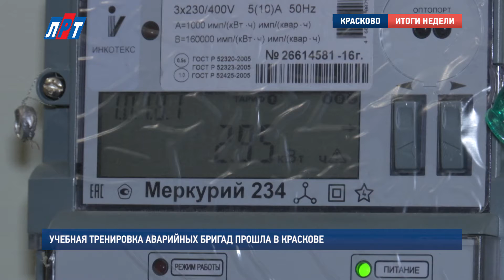Учебная тренировка аварийных бригад в Красково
В одной из красковских котельных на улице Школьная прошла учебная тренировка аварийных бригад. Проверяли насколько обновленное оборудование готово к отопительному сезону и к нестандартным ситуациям.

Александр Проворов, директор МУП «Комбинат ЖКХ и благоустройства»,  г. п. Красково:

«Это первая котельная, на которой мы как бы решились на замену. И поставили АВР. Потому что она питает большую часть поселка. На ней задействовано 20 ТП. Практически 60 % жилого фонда всего городского поселения».

Новые щитовые, полная модернизация котлов, замена 2 сетевых насосов и полная замена электрооборудования. Теперь новый генератор позволяет котельной работать без остановок. Если, вдруг произошёл сбой, и отключили электричество – за 10 секунд происходит автоматическое переключение в аварийный режим.

«Дизель генератор прорабатывает в зависимости от моточасов, которые он работает. Но моточасы очень высокие до переборки двигателя и самого генератора. В настоящее время этот генератор позволяет от месяца до двух работать в автономном режиме котельной».

Владимир Волков, глава городского поселения Красково тоже присутствовал при учебном запуске нового генератора. За ходом подготовки к отопительному сезону он следит лично.

Владимир Волков, глава г. п. Красково:

«Котельные абсолютно все сейчас оборудованы дизель-генераторами автономными. Построены новые котельные. То есть, мы не останавливаемся, каждый год модернизируем те котельные, которые все-таки вот были в старом состоянии».

Решение модернизировать котельную было принято в 2016 году. Действовали незамедлительно. Ведь старые приборы отслужили здесь почти 60 лет.